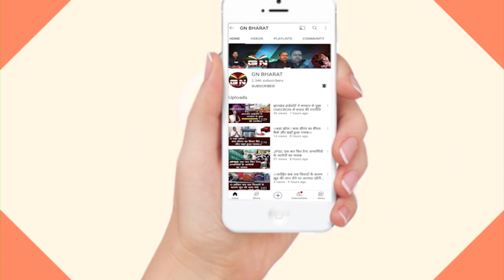आपसी दुश्मनी में पैर काटा, कटे हुए पैर के साथ धरना पर बैठ गया युवक, देखिए बड़ी रिपोर्ट